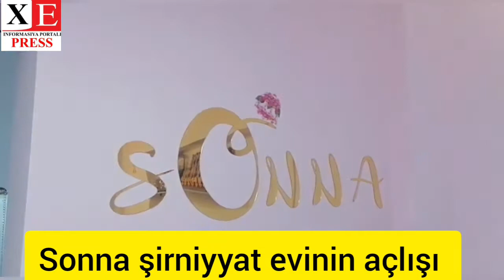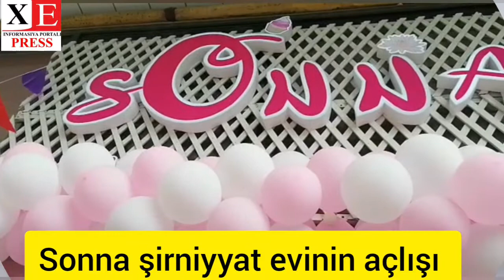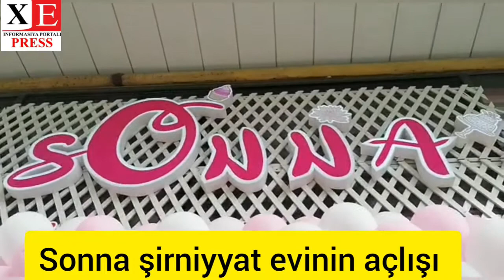Sonna şirniyyat evinin açılışı oldu